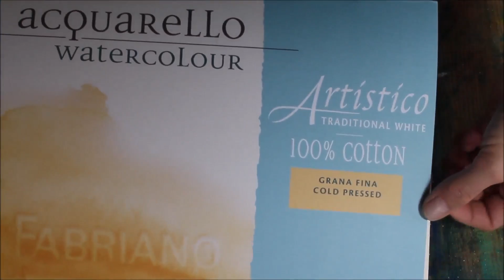watercolor: Abendrot mit Spiegelung im Wasser....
Farbenzauber in Aquarell...
Farben: Zitronengelb, Orange, Zinnoberrot, Ultramarinblau, Purpur, Umbra natur, Gelbgrün, Schattengrün